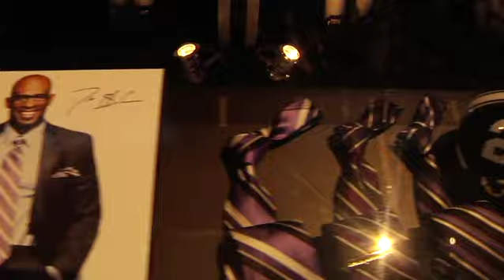ESPN The Magazine's NEXT Super Bowl Party 2012...event eleven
Super Bowl weekend is all about the parties and one of the biggest ones every year is ESPN The Magazine's celebrity and athlete-laden NEXT party.

This year, Event Eleven transformed a dingy warehouse on the outskirts of town into the biggest Superbowl party featuring Drake live onstage...